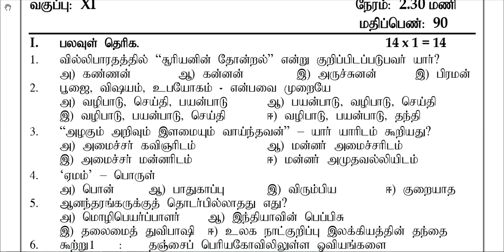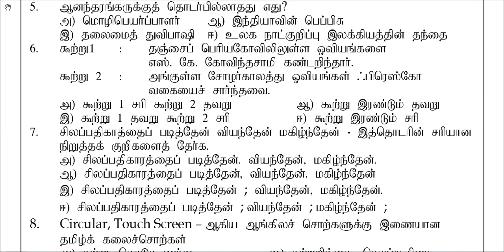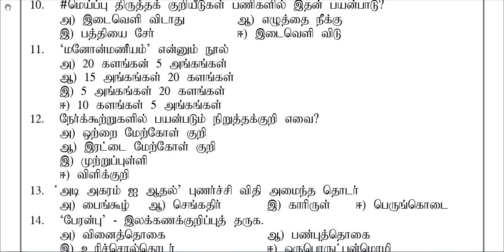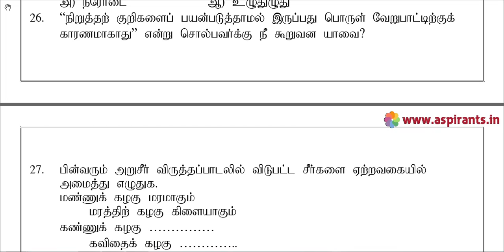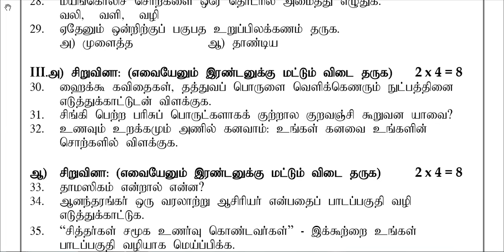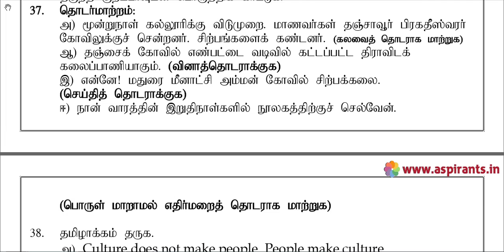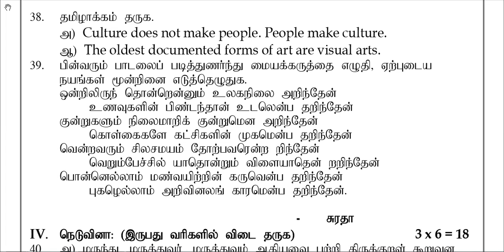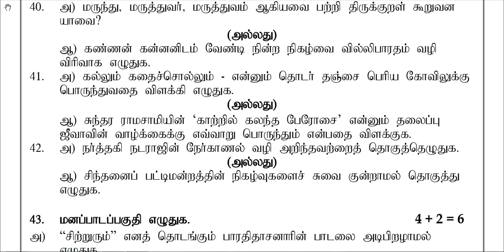11th Tamil Public Exam March 2019 - Model Question Papers (SET 2) | Team Aspirants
Team Aspirants Provides a clear and special Guidance for all 11th Students. 11th Tamil Public Exam March 2019 Model Question Papers and Answer Keys are Available Here. Our Tamilnadu State Government start the 11th Public Exam from 6th March 2019. Now the 11th Public Exam Question Paper and tentative answer keys and official answer keys we will publish in this Channel as soon as possible. Kindly Download the Question Papers and answer keys as per your subject needs.